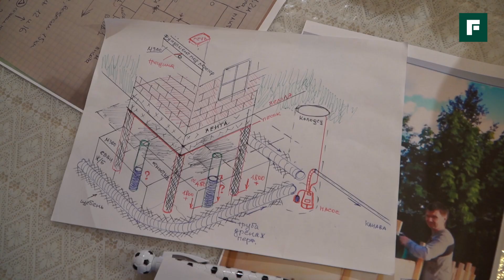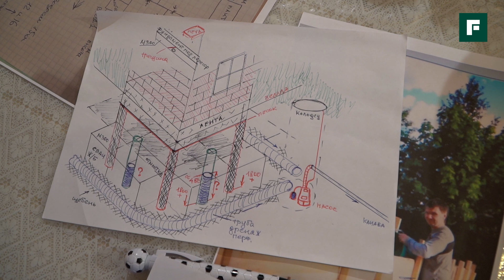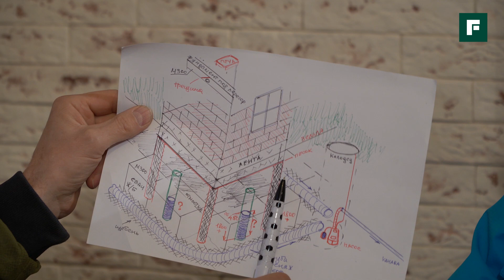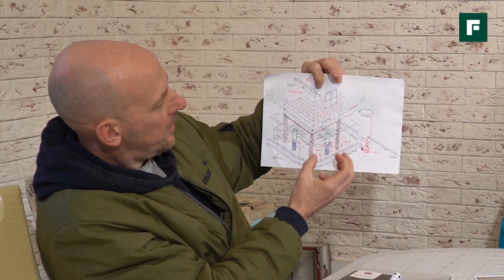Трещины раздора: технадзор FORUMHOUSE спасает фундамент дома // FORUMHOUSE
-- Владелец дома в коттеджном поселке под Сергиевым-Посадом спокойно строил дом и мечтал о радостях загородной жизни. Не успел хозяин закончить стройку, как в фундаменте были обнаружены загадочные трещины, которые медленно, но верно продолжают расширяться и по сей день. Эксперты FORUMHOUSE примчались на помощь, изучили вопрос детально и готовы озвучить свой вердикт. Продолжение в сюжете.

Уже более 900 000 человек подписались на канал.